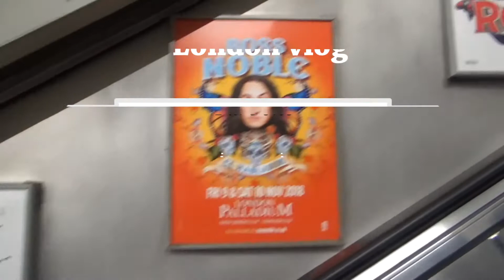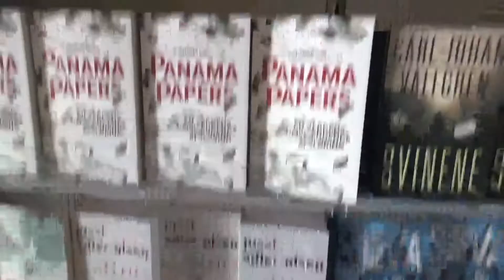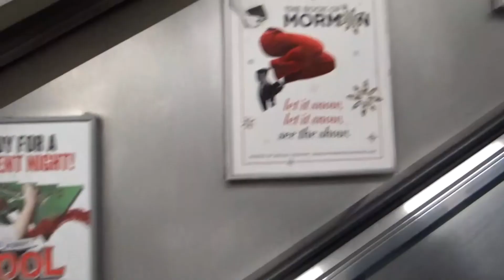London vlog part one / Vlogmas 2017 December 17th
Part one of my Christmas adventures in the wonderful city of London.